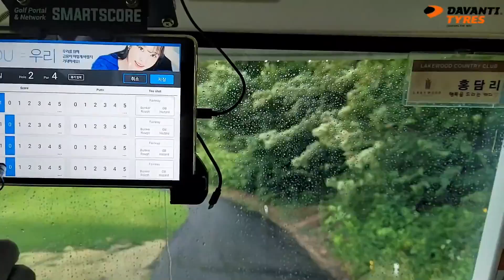프로 앞에서 -3언더 치는 아마 고수 끝까지 지킬 수 있는지 타당 2만 (박종대 프로 편 2부)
기상악화로 인한 수신상태가 고르지 못한점 양해바랍니다.